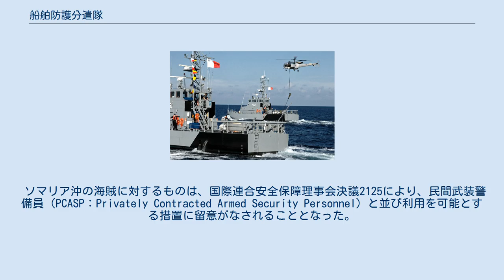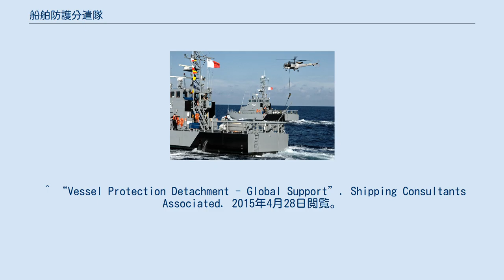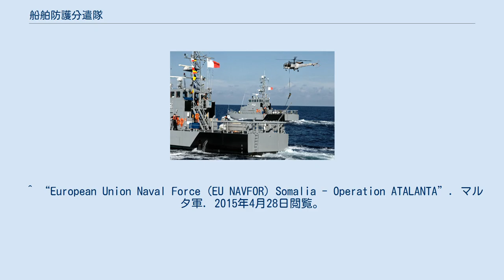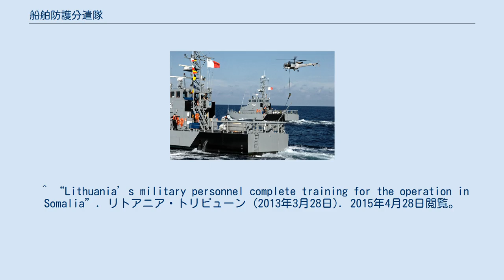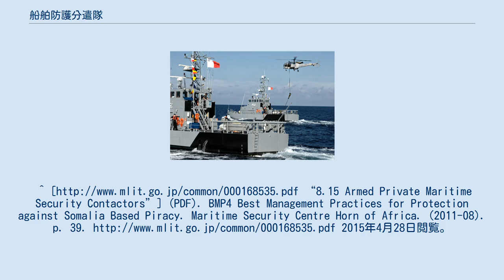船舶防護分遣隊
2011年、展示訓練でSA 316Bからの降下を行うマルタ軍の船舶防護分遣隊 船舶防護分遣隊または船舶護衛分遣隊（英語: Vessel Protection Detachment、VPD）は、軍などの公的機関により海賊から船舶を防護する目的で派遣される分遣隊。
民間による武装警備と併せて扱われる場合もある。
 ソマリア沖の海賊に対するものは、国際連合安全保障理事会決議2125により、民間武装警備員（PCASP：Privately Contracted Armed Security Personnel）と並び利用を可能とする措置に留意がなされることとなった。
民間船に搭乗する小規模な部隊であり、アフリカ連合やヨーロッパで艦艇の派遣を行っていない国からもソマリア沖への派遣が行われている。
防護の提供は必ずしも無償ではなく、有償で行われる場合も存在している。
 船舶防護分遣隊と民間武装警備員の大きな違いとして、軍・公的機関の人員として対象船舶の防護に留まらず海域の警備や海賊の制圧も任務に含まれている点がある。
海事保安センター・ホーン・オブ・アフリカ（MSCHOA：Maritime Security Centre Horn of Africa）では、船舶防護分遣隊による防護は民間武装警備員を利用するより望ましいとしている。
 ^ アタランタ作戦での派遣例 ^ 例：エストニア、マルタ、リトアニア。
 ^ “Vessel Protection Detachment - Global Support”. Shipping Consultants Associated. 2015年4月28日閲覧。
 ^ a b c Dennis Bryant (2009年12月1日). “Vessel protection detachments”. Maritime Professional. 2015年4月28日閲覧。
 ^ “安全保障理事会決議 2125 (PDF)”. 国連広報センター (2013年). 2015年4月28日閲覧。
 ^ “EU Naval Force: Estonian Vessel Protection Detachment Operating On A French Vessel”. European Union Naval Force (2013年3月21日). 2015年4月28日閲覧。
 ^ “2010年12月の主要事象” (PDF). 海洋安全保障情報月報 (海洋政策研究財団): 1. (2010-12). ^ a b “AMISOM Maritime”. アフリカ連合ソマリアミッション. 2015年4月28日閲覧。
 ^ “New Vessel Protection Detachment Sent to Atalanta Operation”. エストニア外務省 (2011年4月27日). 2015年4月28日閲覧。
 ^ “European Union Naval Force (EU NAVFOR) Somalia - Operation ATALANTA”. マルタ軍. 2015年4月28日閲覧。
 ^ “Lithuania’s military personnel complete training for the operation in Somalia”. リトアニア・トリビューン (2013年3月28日). 2015年4月28日閲覧。
^ a b Eniola Williams (2014). “Private Armed Guards in the Fight against Piracy” (PDF). Crimes at Sea. Hague Academy of International Law. pp. 346-347. ISBN 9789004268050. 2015年4月28日閲覧。
“8.15 Armed Private Maritime Security Contactors”] (PDF). BMP4 Best Management Practices for Protection against Somalia Based Piracy. Marit...